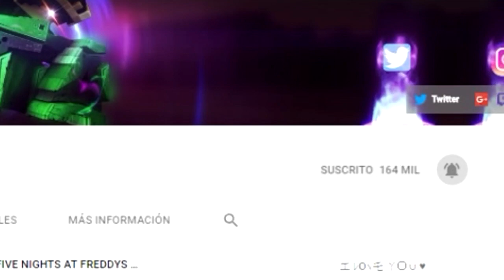COMO HACER LA CASA DE SHADOW VS COMO HACER LA CASA DE SONIC EN MINECRAFT